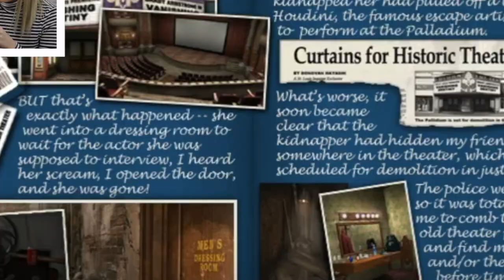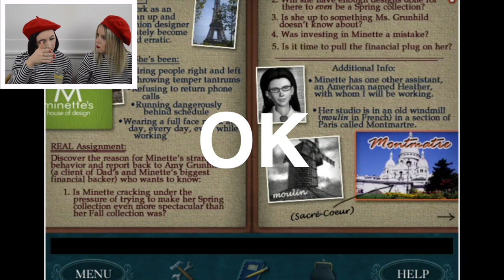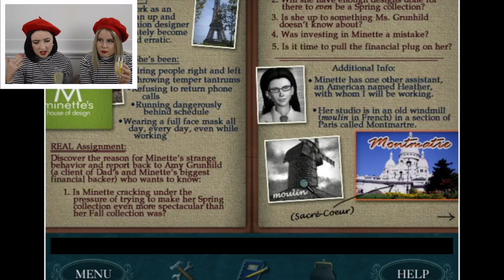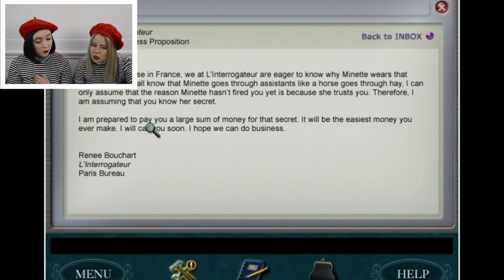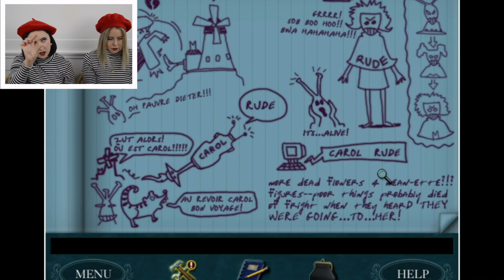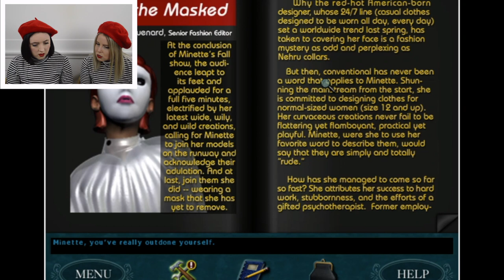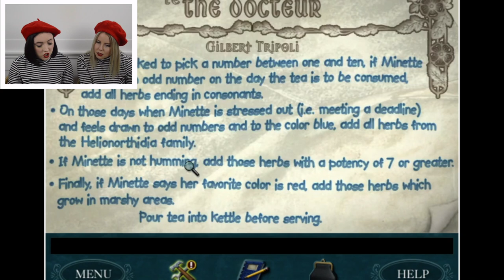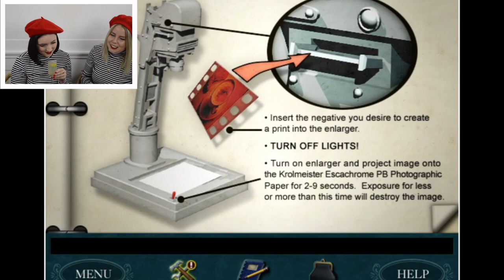girls in berets drink champagne | nancy drew: danger by design | let's play | part 1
Bonjour mes amis! We're back with another Nancy Drew mystery -- this time in PARIS! Join us for a couple of French 75’s (our new favourite champagne based cocktail!), the butchering of many different accents and languages (sorry in advance...), and more spending money we don't have!